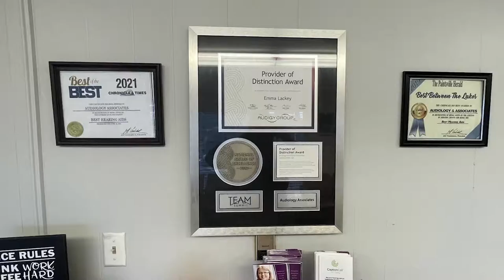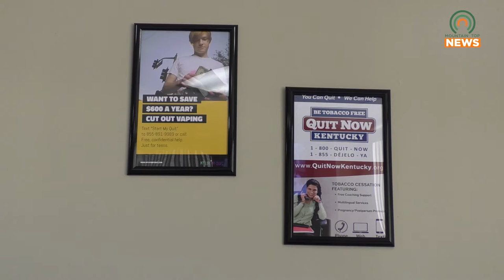Pike County Health Department Reopens in Belfry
The Pike County Health Department held a ribbon-cutting to celebrate reopening in Belfry.